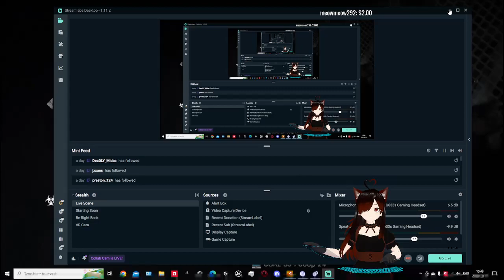Add-On Map (Part 21): Heaven Can Wait 2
It was beautiful and fun campaign to traverse through, but you can get lost easily if you don't know where you're going. There is some direction on where to go which is nice. The RNG can mess you up if you're not alert and the end wasn't difficult at all, so overall it was a pretty solid experience. I recommend.